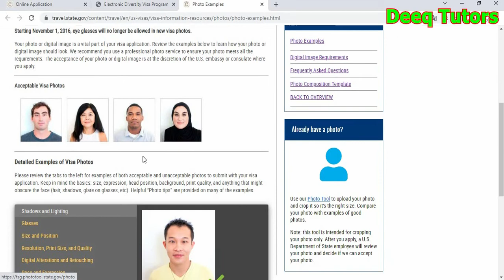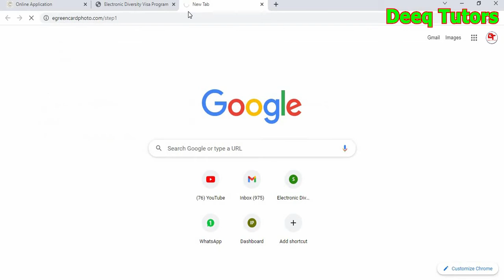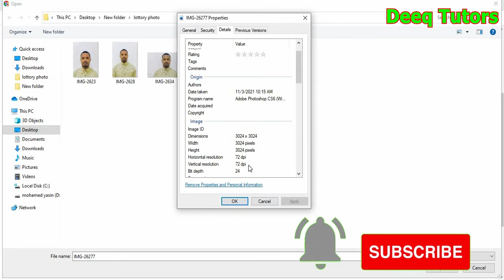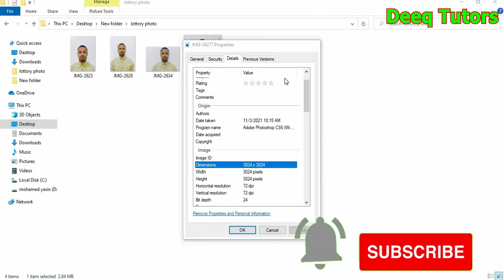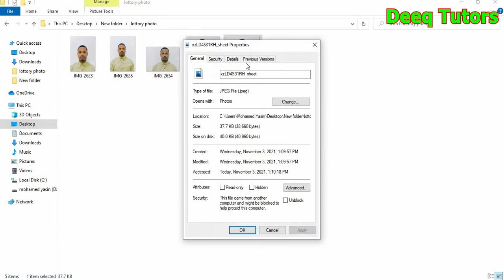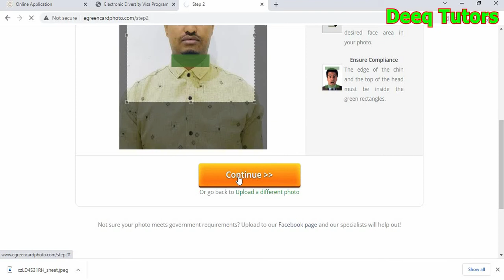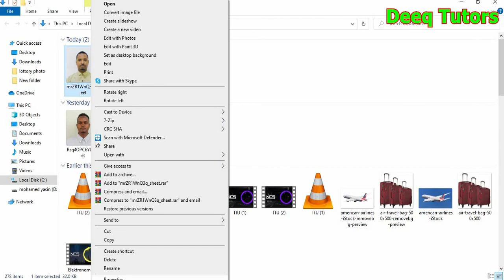DV2023 How To Edit DV Lottery Photo in less Than 2 Minutes?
SIDEE SAWIRADA  DV LOTTERY LOO HAGAAJIYAA ?